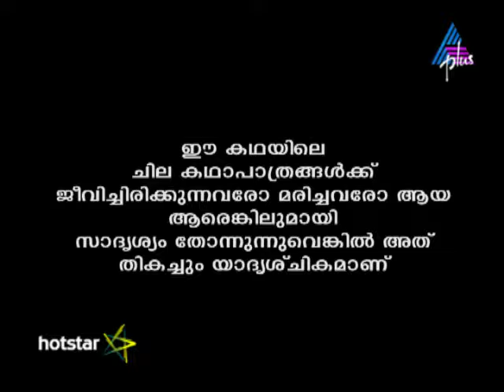Kadamattathu Kathanar Episode 255 31-01-17